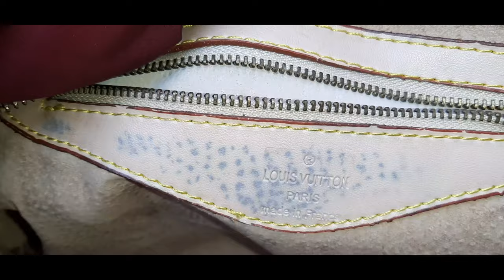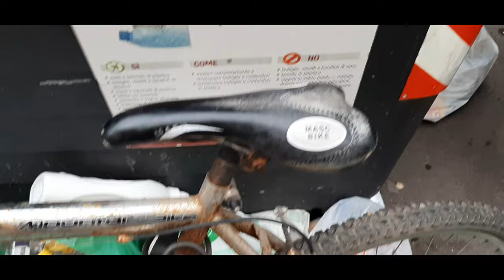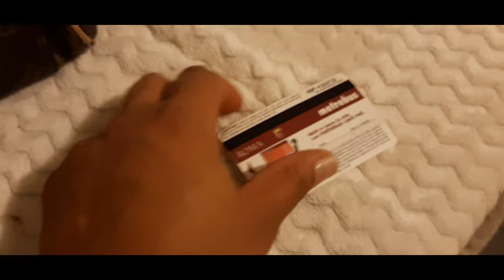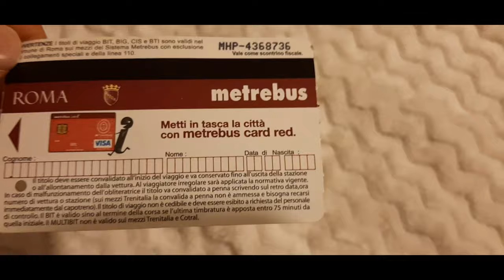O QUE TEM NO LIXO DA ITÁLIA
O QUE TEM NO LIXO DA ITÁLIA BORSALOUISVUITTON SIM GENTE ENCONTREI VÁRIAS COISAS BEM LEGAIS QUERO COMPARTILHAR COM VOCÊS UMA SÉRIE DE VÍDEOS ACHANDO COISAS DO LIXO AQUI NA ITÁLIA ESPERO QUE VOCÊS GOSTEM DESSE TIPO DE CONTEÚDO .ME SEGUE NO INSTAGRAN LA VOCÊS FICAM SABENDO DE TUDO PRIMEIRO
LINK INSTAGRAM:Sono su Instagram come @drica_party. Installa l'app per seguire le mie foto e i miei video.